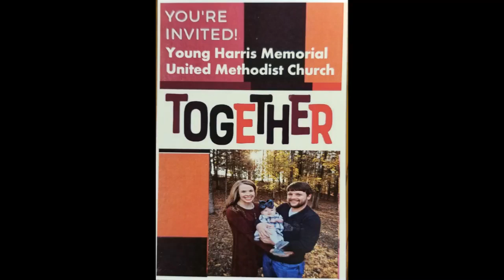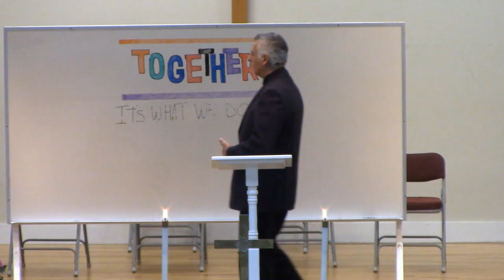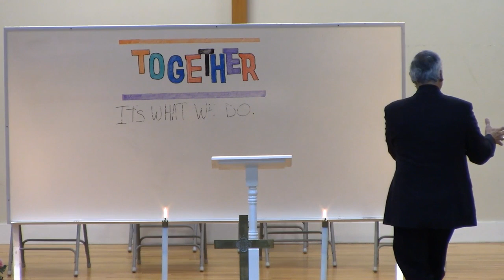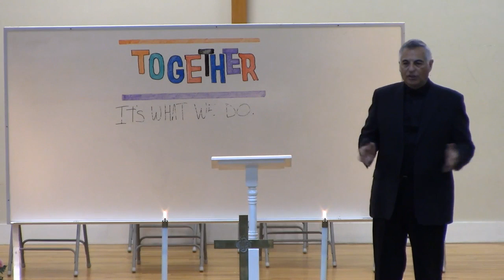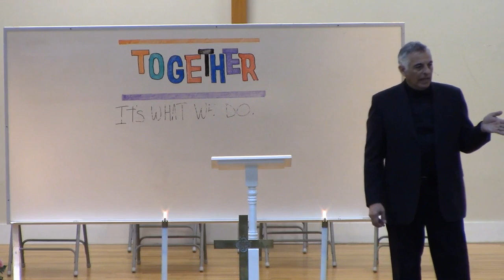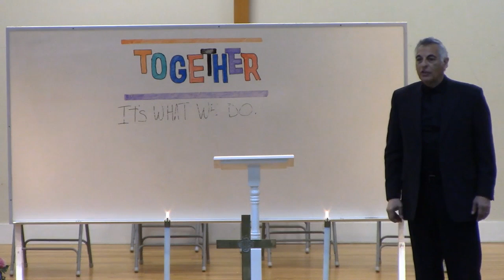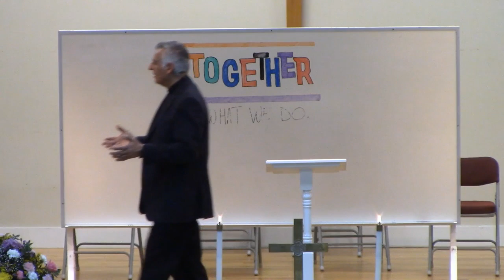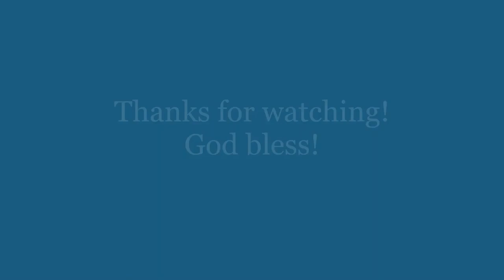Young Harris Church Athens | Together It's What We Do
Pastor Luis Ortiz

19 and will hand him over to the Gentiles to be mocked and flogged and crucified. On the third day he will be raised to life!” A Mother’s Request
20 Then the mother of Zebedee’s sons came to Jesus with her sons and, kneeling down, asked a favor of him.